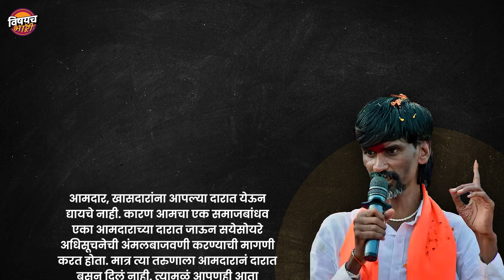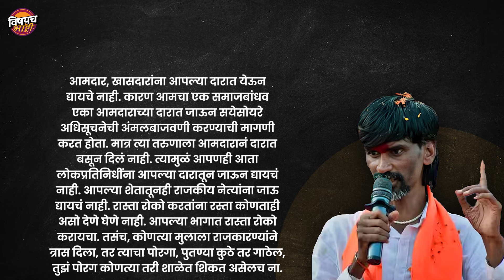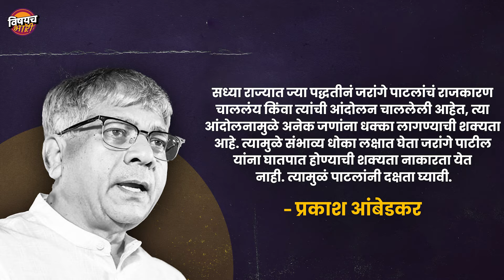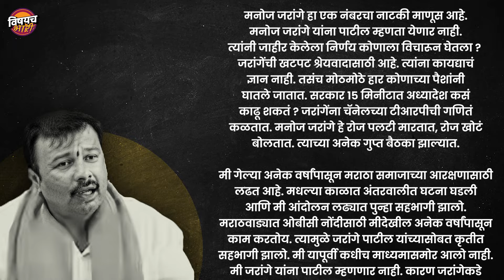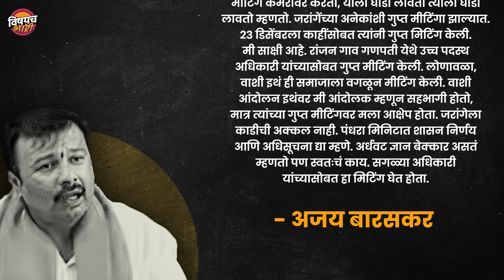Jarange Patil यांच्या गावबंदी आंदोलनाचं संपूर्ण प्लॅनिंग | Ajay Baraskar पाटलांना का नडतायत ?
काल सरकारनं पास केलेल्या मराठा आरक्षणाच्या विधेयकाला मनोज जरांगे पाटलांनी विरोध दर्शवलाय. आमच्या मूळ मागण्याच्या विरोधात सरकारनं आरक्षणाचं विधेयक पास केलं अशी त्यांनी भूमिका मांडलीय. त्यामुळं आता जरांगे पाटलांनी त्यांच्या आंदोलनाची पुढची दिशा ठरवण्यासाठी आंतरवली सराटी इथं आज मराठा समाजाची बैठक बोलावली होती. त्या बैठकीत जरांगे पाटलांनी सरकारची कोंडी करण्याचा प्लॅन लोकांशी डिस्कस केला. त्या बैठकीत नेमकं काय ठरलं, जरांगे पाटील कोणतं ब्रम्हास्त्र काढून सरकारवर निशाणा साधायच्या तयारीत आहेत, कसं असणारय जरांगे पाटलांच्या आंदोलनाचं पुढील फुल्लप्रूफ प्लॅनिंग, प्रकाश आंबेडकरांनी जरांगे पाटलांवर विषप्रयोग होऊ शकतो अशी चिंता का व्यक्त केलीये आणि मराठा आंदोलक अजय बारस्कर यांनी जरांगे पाटलांवर नेमकी आज काय अघोरी टीका केलीये या सर्व गोष्टींचा घेतलेला हा थोडक्यात आढावा.